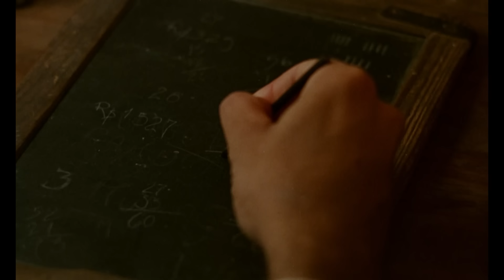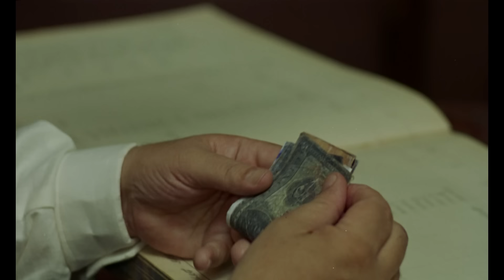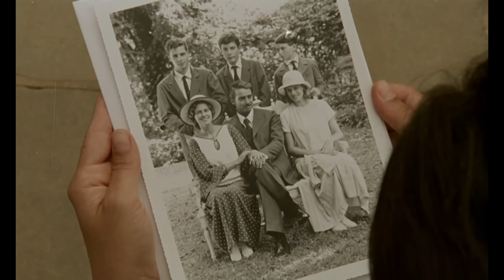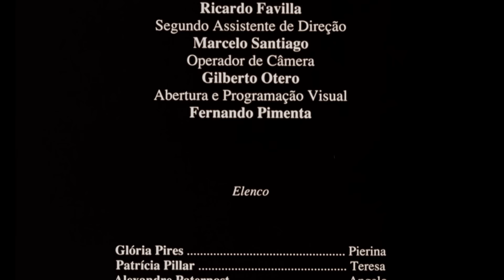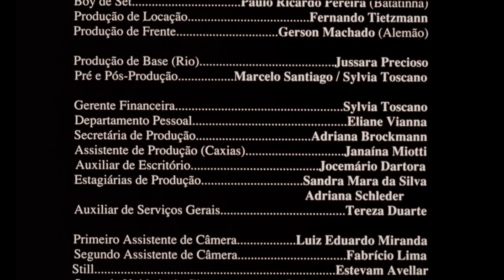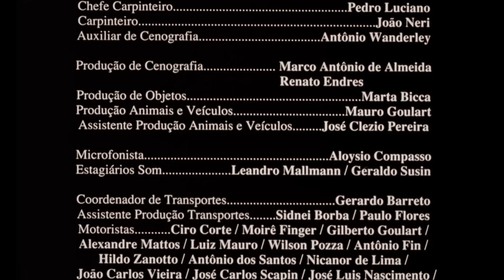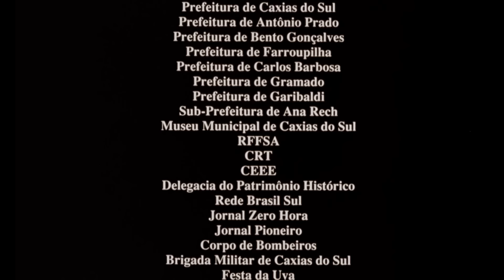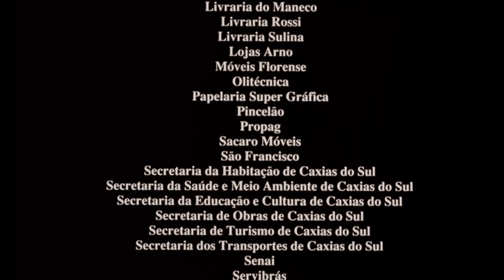O Quatrilho | Drama | Filme Brasileiro Completo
Sinopse: Em 1910, numa comunidade rural no Rio Grande do Sul habitada por imigrantes italianos, dois casais muito amigos se unem para poder sobreviver e decidem morar na mesma casa. Mas o tempo faz com que a esposa (Patricia Pillar) de um (Alexandre Paternost) se interesse pelo marido (Bruno Campos) da outra (Glória Pires), sendo correspondida. Após algum tempo, os dois amantes decidem fugir e recomeçar outra vida, deixando para trás seus parceiros, que viverão uma experiência dramática e constrangedora, mas nem por isto desprovida de romance. Baseado no livro homônimo de José Clemente Pozenato. O filme foi indicado ao Óscar de Melhor Filme Estrangeiro.

Elenco: Glória Pires, Patrícia Pillar, Bruno Campos, Alexandre Paternost, Gianfrancesco Guarnieri José Lewgoy, Cecil Thiré, Cláudio Mamberti e Antônio Carlos Pires
Direção: Fábio Barreto
Produção: Lucy Barreto
Roteiro: Antônio Calmon, Leopoldo Serran
Distribuição: Europa Filmes